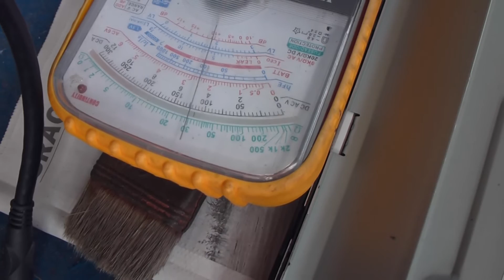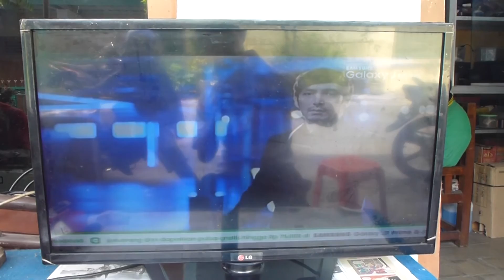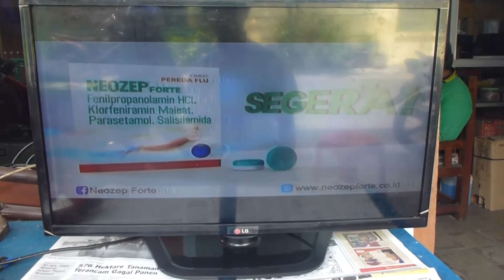Memperbaiki TV LED LG Rusak Ada Suara Gambar Gelap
TV LED LG ini Model 32LB530A